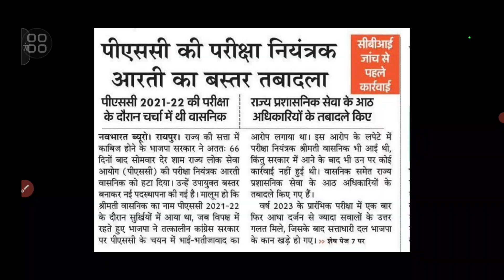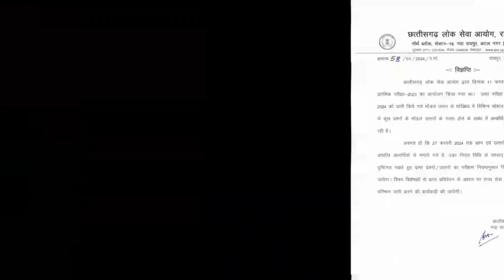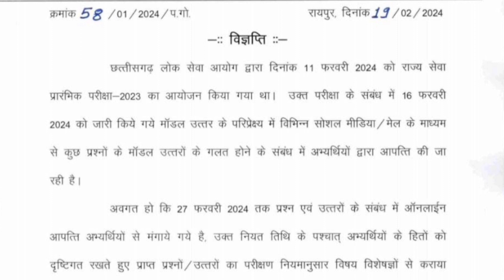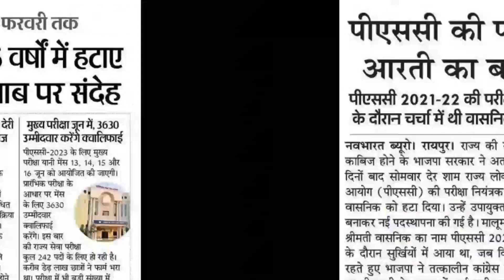CGPSC प्रारंभिक परीक्षा 2024 के 45 प्रश्नों पर बड़ा फैसला /cgpsc ghotala 2023 सरकार Action Mode में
सीजीपीएससी में भ्रष्टाचार नहीं पारदर्शिता के लिए कार्य करने वाली सरकार है। माननीय मुख्यमंत्री श्री Vishnu Deo Sai जी के नेतृत्व में प्रदेश की नई सरकार युवा साथियों के हित में फैसले लेने के लिए प्रतिबद्ध है। छत्तीसगढ़ लोक सेवा आयोग द्वारा दिनांक 11 फरवरी 2024 को आयोजित राज्य सेवा प्रारंभिक परीक्षा-2023 के मॉडल उत्तर के परिप्रेक्ष्य में युवा साथियों की कुछ आपत्तियों पर भी हमारी सरकार पूर्ण

संवेदनशीलता से विचार कर रही है
शिक्षा विभाग के तहत प्रदेश के स्कूलों में 33 हजार से अधिक पदों पर शिक्षकों की सीधी भर्ती की जाएगी। इनमें व्याख्याता के 2524 पद, शिक्षक 8194 पद और सहायक शिक्षक के 22 हजार 341 पद शामिल है। समग्र शिक्षा के अंतर्गत 1086 नये पदों का सृजन किया जाएगा।